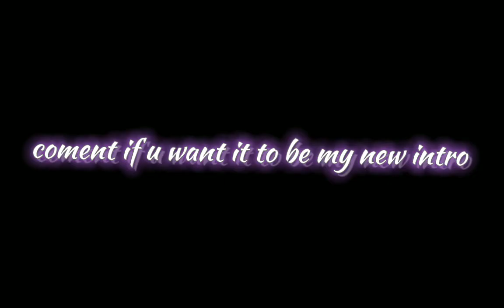maybe my new INTRO COMENT